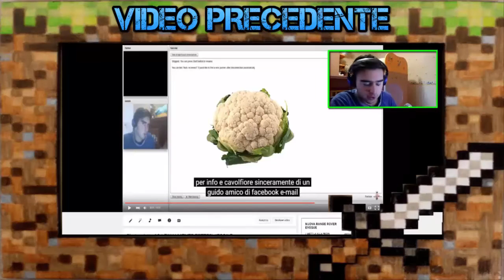Call Of Duty: Black Ops 3 1# Mine e Minne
Call of duty black ops 3 multiplayer :D ve garba come serie?